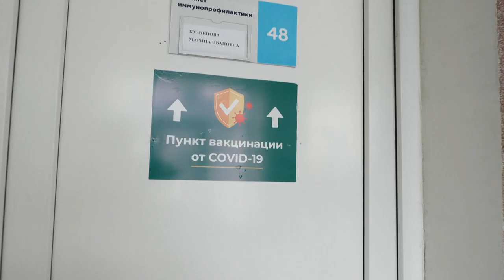Промежуточные итоги вакцинации от коронавируса в Щелково | 24 марта 2021 года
Последние данные о ходе вакцинации от коронавирусной инфекции. По информации пресс-службы Щёлковской областной больницы, за неделю в городском округе полностью прошли вакцинацию более 900 человек.